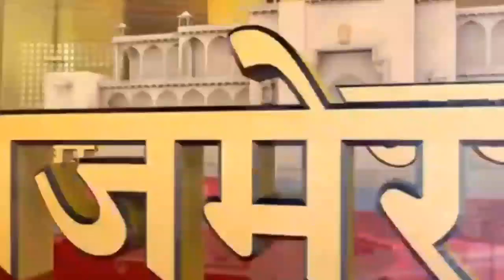भारत बंद को लेकर सिकराय में भी किया किसानों ने बाजार बंद